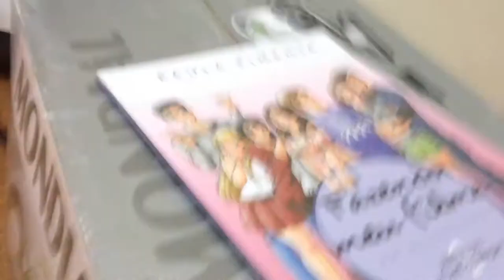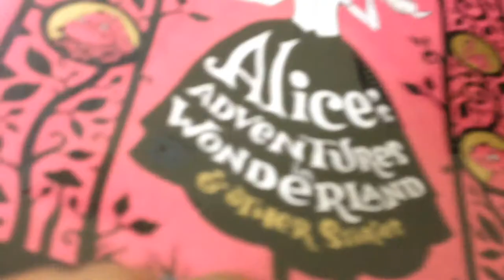UNBOXING#1 : Alice in Wonderland, Bruna Vieira e submarino!!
Todas as compras foram feitas na submarino